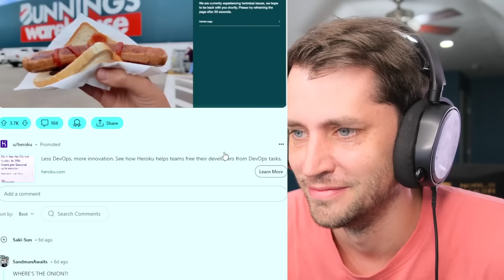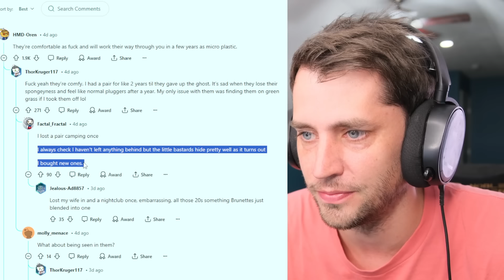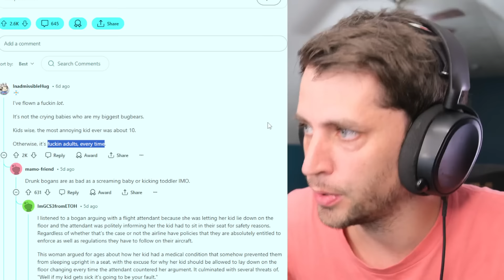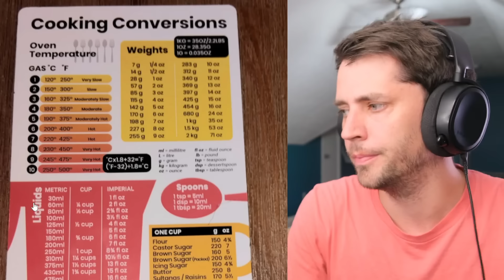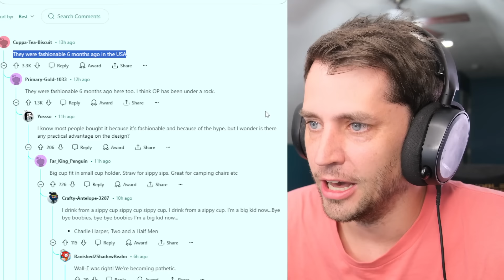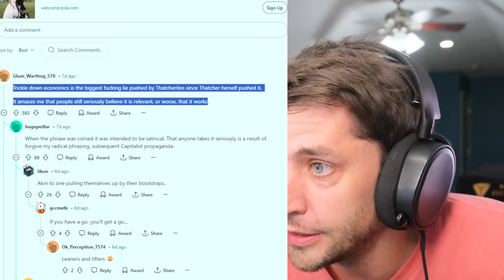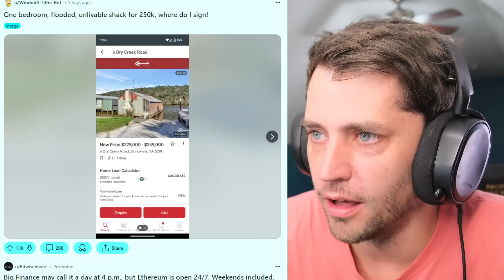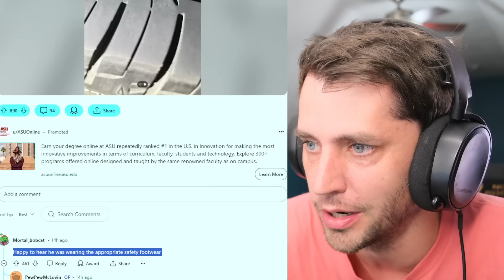THIS WEEK IN AUSTRALIA [78]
for a discount on merch!